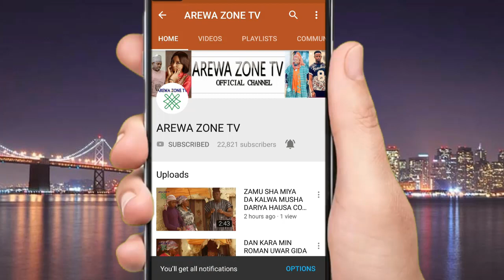JININ JIKINA NEW HAUSA SONGS 2020 BY MAI ALLAH